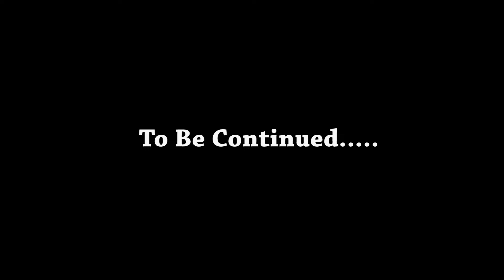कहानी बाइबिल की (Ep-5) || Rev. Fr. Norbert Herman SVD || Dedicated to Rev. Fr. George Proksch SVD